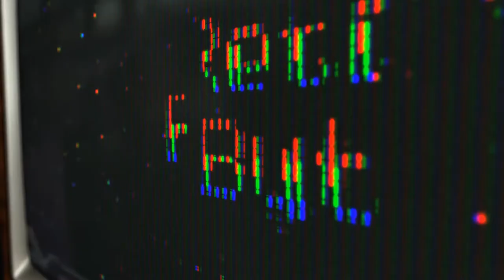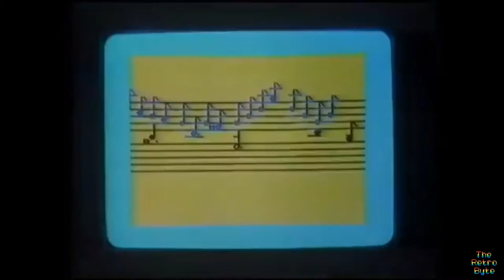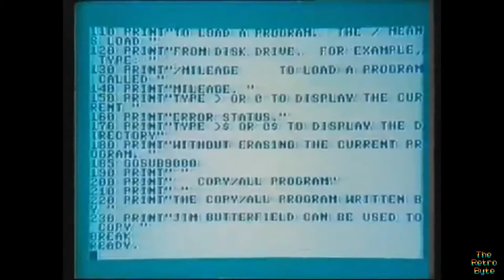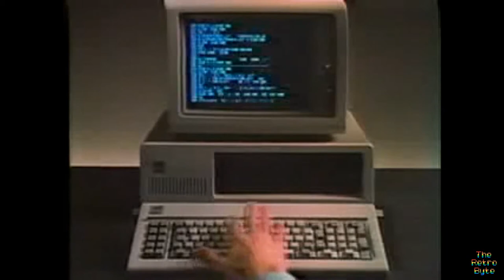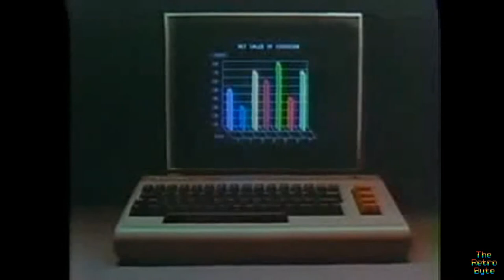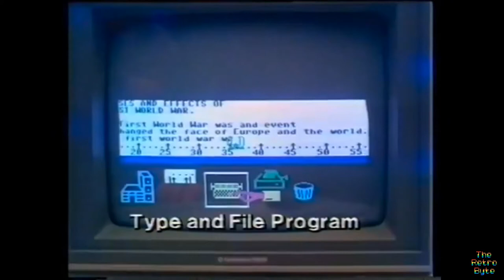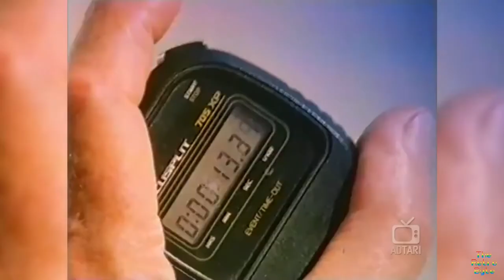Commodore 64 Commercials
Commodore adverts and commercials were heavily used in the 1980s around the world to promote the Commodore 64 and their other 8 bit and 16 bit computers. This marketing strategy include commercials all around the world. Some of these adverts where by Commodore directly however it wasn't unusual to see adverts by independent retailers also.

I really hope you get as much as a nostalgia kick as I do watching these  classic C64 adverts and commercials.